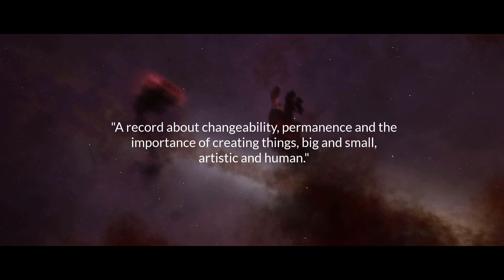Digitonal - Set the Weather Fair | Trailer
“Set The Weather Fair is wordless music, but a narrative remains. It reflects the swell at Sizewell beach on a cold January morning, the landscape of North-Eastern Slovenia, the hope in new beginnings and seeking perspective within the vastness of the night sky.  It is a record about changeability, permanence and the importance of creating things, big and small, artistic and human.”  - Andrew Dobson

In 'Set The Weather Fair', Digitonal's 4th studio album, Dobson is joined by chart-topping dance music producer and sonics obsessive Dom Graveson. This takes their sound into new territory where synthesis, cutting edge production and exquisite musicianship all combine.